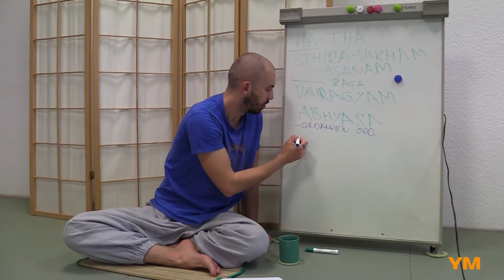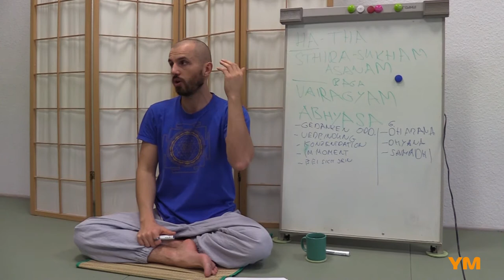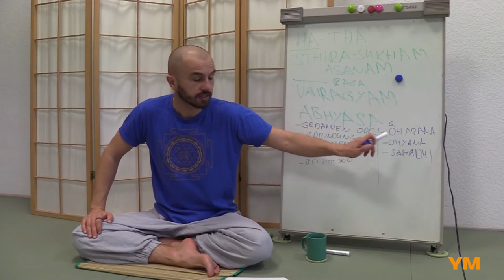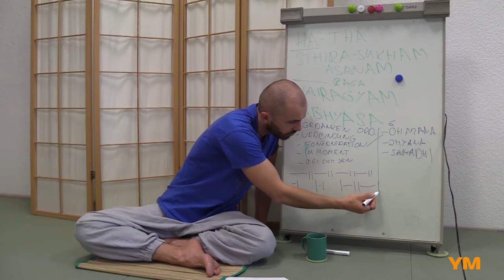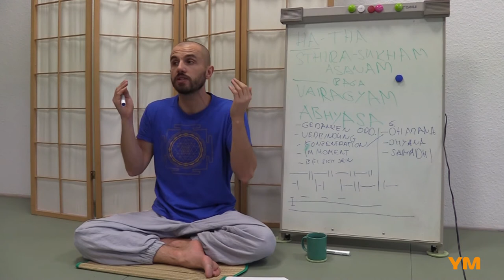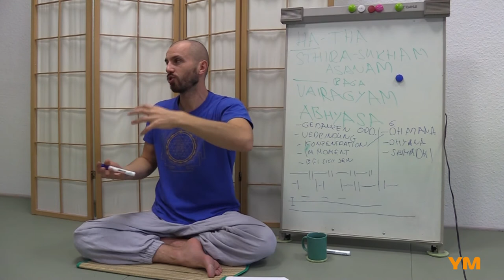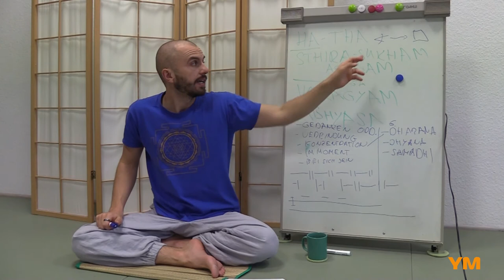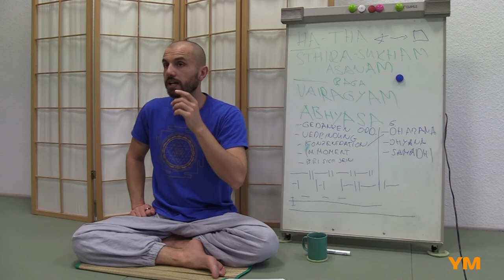Wie meditiere ich richtig - Eugen Minz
Im folgenden Vortrag erzählt Eugen Minz die Herangehensweise an die Meditation, erklärt Fachbegriffe, wie Pratyahara, Dharana, Dhyana, Samadhi.